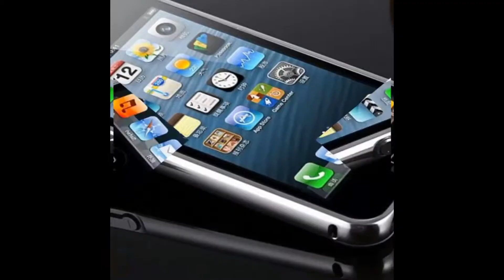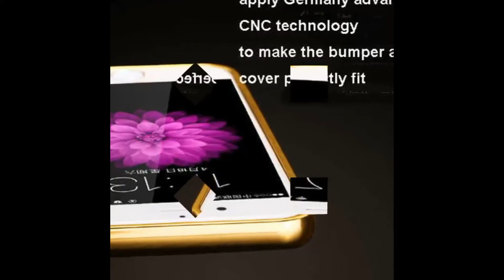Зеркальный чехол на iPhone. Защита 360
Чехлы для iPhone всех моделей
Описание:

тонкий чехол;
металлический бампер;
с блестящей задней крышкой;
с окном для логотипа Apple;
пенал;
гибридный;
грязезащищающий.